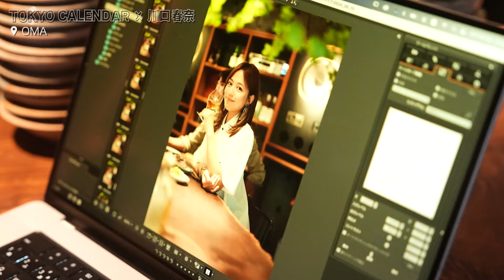【俳優・川口春奈】イマドキ居酒屋を満喫！表紙撮影の舞台裏を大公開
東京カレンダー・11月号のカバーガールは川口春奈。
6回目の表紙撮影となる今回の舞台は、池尻大橋にある「OMA」。
池尻の街にはなじみが薄いという彼女に、その魅力を体験してもらいました！